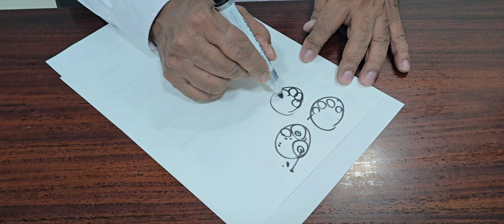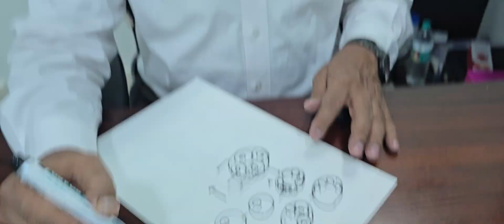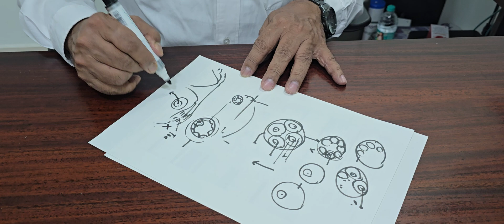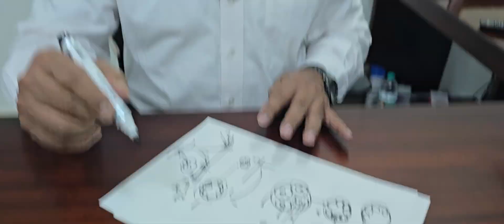Questions Taken16.11.2024: 1. One IVF failed2. Nil Shukranu3. eggs in PCOD?4. FET?5. Hydrosalpinx